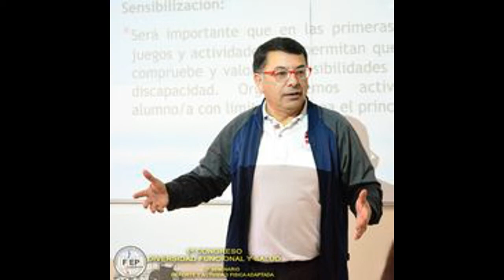Recuerdo Juan Antonio